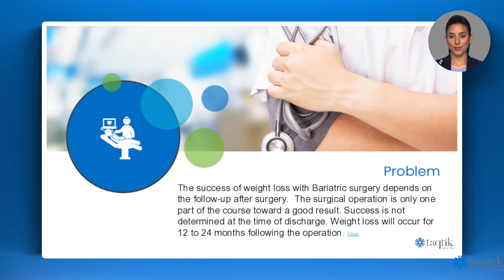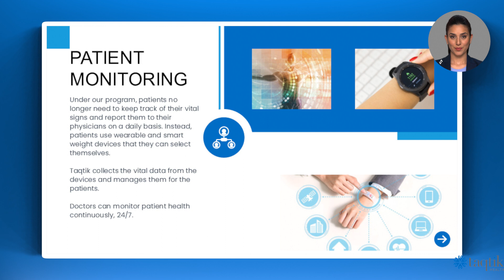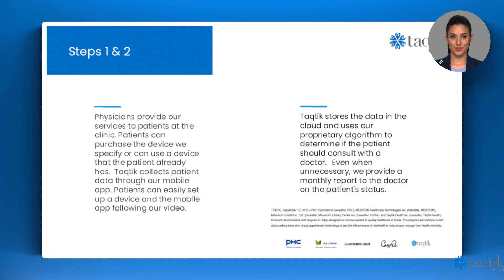Taqtik Health Presentation: Remote Patient Monitoring For Doctors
"Welcome to our deep dive into Taqtik Health's innovative Remote Patient Monitoring (RPM) system tailored for doctors. As medical tourism gains traction globally, it's crucial for healthcare providers to offer the best post-treatment care, even from miles away. In this video, we explore how RPM by Taqtik Health is changing the game, ensuring better outcomes for patients traveling abroad for treatments. Discover its features, benefits, and why doctors around the world are embracing this technology.